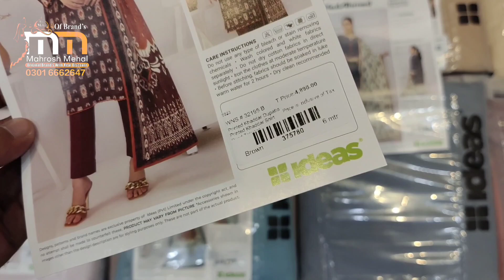Gulahmad winter 2023 | 𝟏𝟎𝟎%𝐎𝐫𝐢𝐠𝐧𝐚𝐥 𝐬𝐭𝐨𝐜𝐤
𝟏𝟎𝟎%𝐎𝐫𝐢𝐠𝐧𝐚𝐥 𝐬𝐭𝐨𝐜𝐤
     *𝐆𝐮𝐥𝐀𝐡𝐦𝐞𝐝*
𝐜𝐨𝐧𝐭𝐚𝐜𝐭 𝐰𝐢𝐭𝐡 𝐮𝐬 : 𝟎𝟑𝟎𝟏𝟔𝟔𝟔𝟐𝟔𝟒𝟕
𝐍𝐞𝐰 𝐚𝐫𝐫𝐢𝐯𝐚𝐥𝐬 𝟐𝟎𝟐𝟑
*𝐰𝐢𝐧𝐭𝐞𝐫 𝐜𝐨𝐥𝐥𝐞𝐜𝐭𝐢𝐨𝐧*
𝐊𝐡𝐚𝐝𝐞𝐫 𝐬𝐭𝐮𝐟𝐟

*𝟏𝟎 𝐩𝐞𝐜 𝐢𝐧 𝐨𝐧𝐞*
𝐑𝐞𝐭𝐚𝐢𝐥 𝐩𝐫𝐢𝐜𝐞 𝟒𝟖𝟗𝟎
𝐖𝐡𝐨𝐥𝐞𝐬𝐚𝐥𝐞 𝐬𝐚𝐥𝐞 𝐩𝐫𝐢𝐜𝐞 𝟐𝟕𝟓𝟎